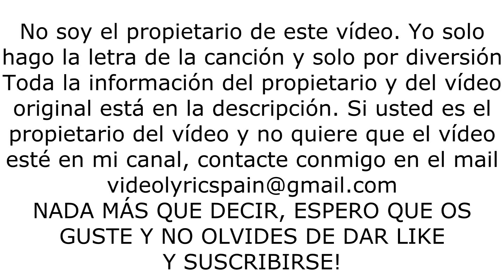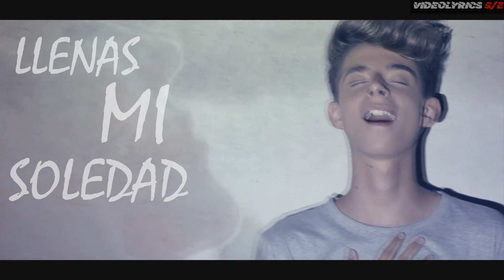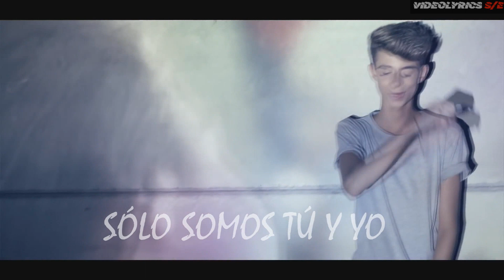David Parejo Más | LETRA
DESCRIPCIÓN DEL VÍDEO ORIGINAL

Vídeo oficial de "Más", el segundo single del album debut de David Parejo, ya disponible en: